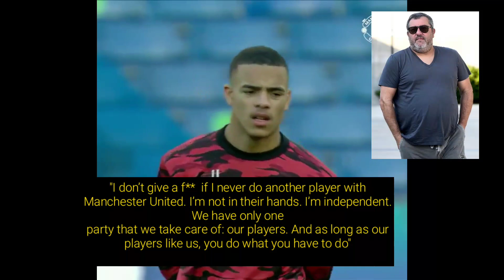"I don't give a f**" See how Mino Raiola has reacted to Erling Haaland to Manchester United when...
Borussia Dortmund

You are welcome once again to the headquarters fellow red devils and football fans across the world. United's prime center forward target is Ehrling Haaland,
tipped as the ideal replacement of Romelu Lukaku. Being previously managed by Ole at Molde, the man united boss is raving to re-unite with him at the theatre
of dreams for seasons. Several clubs such as Man City and Chelsea are also in the race to sign Haaland. Super agent Mino Raiola is the agent of Haaland, Raiola's
relationship with United especially the managers hasn;t been great,looking at that with Ferguson and even Ole himself; for United to get the Dortmund's forward,
that will mean agreement is reached between both parties, from the fees and everything before we can successfully secure Haaland. So what has Mino Raiola said
concerning an imminent deal involving his player to Man United ? In an interview with the Athletic, the super agent addressed his old feud with Ferguson and
United as a whole claiming that he care less and that he don't give a *** if his player goes to United. With Mr. Ferguson or [Pep] Guardiola, I have this
problem —  and I think that it is changing now — that (they believe) we should submit to them because ‘otherwise, tomorrow, you don’t do a player with Manchester
United". He continued "I don’t give a f** if I never do another player with Manchester United. I’m not in their hands. I’m independent. We have only one
party that we take care of: our players. And as long as our players like us, you do what you have to do". In simple terms, he doesn't care whether his player
never moves to united, for Guardiola' its the same situation, something he says will never change, not now. But however the case, these are mere comments from
a man known for such comments,its nothing new. Haaland is still number 1 target of a center forward for United. If we are able to reach fee agreements he will

"I don't give a f**" See Mino Raiola's full reaction after Haaland link to Manchester United